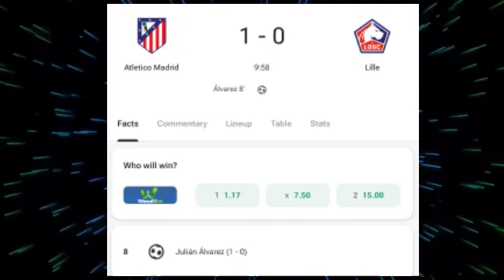Julian Alvarez Amazing Goal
Julian Alvarez Amazing Goal,Atlético Madrid vs Lille (1-0) All Goals and Extended Highlights